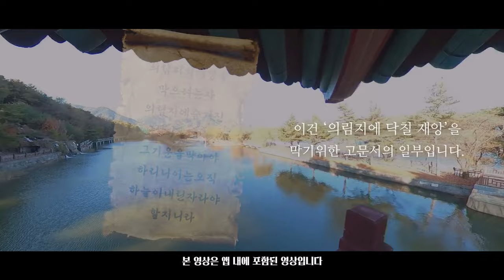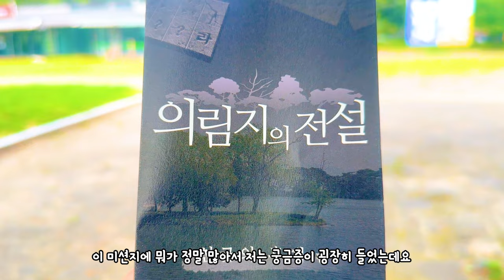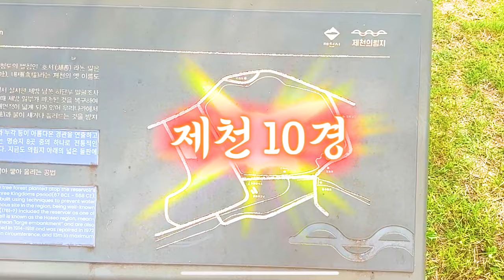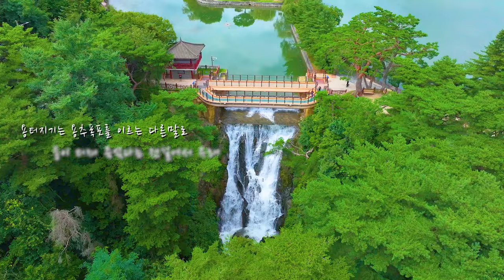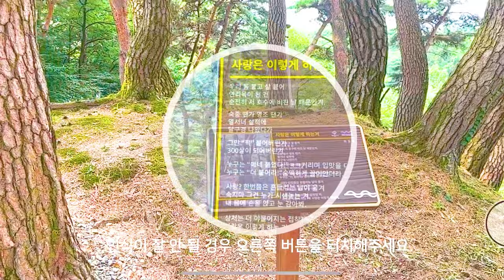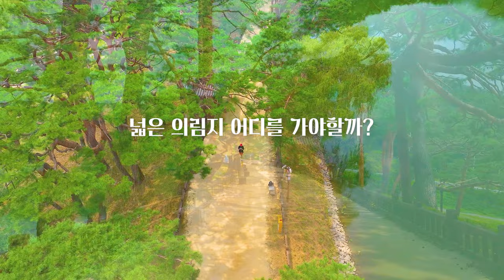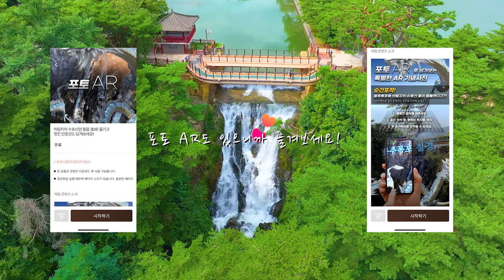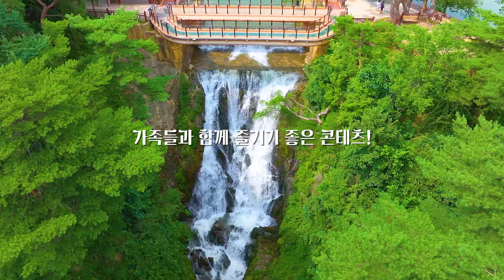국내 여행지 추천 야외 방탈출 미션으로 즐기는 의림지 여행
제천하면 떠오르는 여행지가 있으신가요?
저는 의림지가 가장 먼저 떠오르는데요
용추폭포의 시원함도 느끼고 울창한 소나무 사이를 걸으며
싱그러움도 가득 느낄 수 있어 매력적입니다

하지만 조금은 정적으로 즐겨야 하는 여행지가 아닌가 생각합니다
그래서 이번에 소개해 드리는 의림지의 전설은
의림지를 AR 퍼즐 퀴즈 미션을 성공하면서 즐길 수 있는 매력적입 앱입니다

가족과 함께 즐기면 더욱더 재미있는 의림지의 전설
함께 즐겨보시죠

00:00 intro
00:41 의림지의 전설 앱 소개
00:59 체험 시작
02:03 미션 시작 전 준비
03:05 미션 시작
03:36 의림지의 전설 AR 체
04:09 의림지의 전설 앱 체험 첫 소감
04:42 좋았던 점
05:22 좋았던점 1
06:08 가장 신기했던 점
06:48 의림지의 전설 꿀팁
07:17 체험 소감